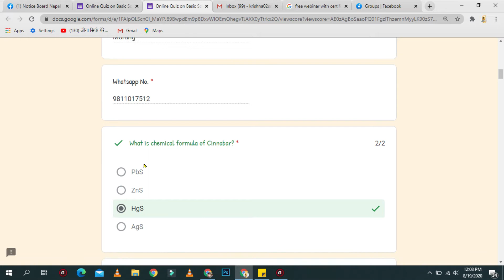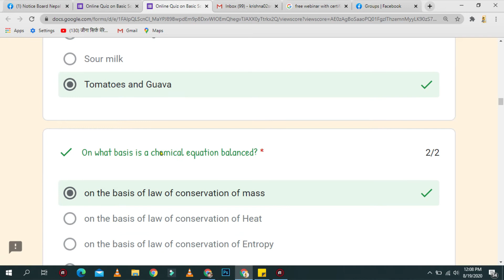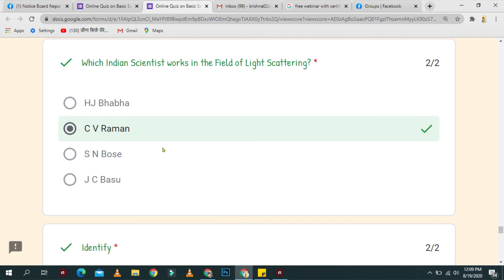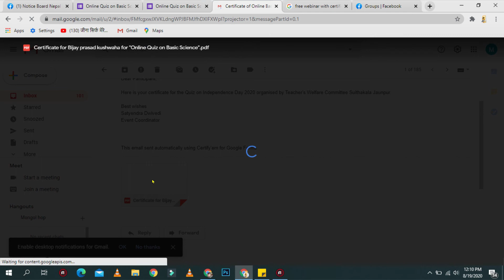Free online science quiz with certificate | Free online quiz competition with certificate 2020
Yours,
Bijay Prasad Kushwaha
(Studying in PUSET)

"online science quiz for class 8"
"science online test for class 7"
"online science quiz for class 6"
"science test online for class 9"
"science online test for class 5"
"science test questions and answers"
"general science quiz 2"
"hard science quiz"
"science quiz for kids"
"science quiz for grade 5"
"britannica science quiz"
"science quiz questions and answers for adults"
"iq certificate generator"
"ranorex certification sample questions"
"online quiz competition with prizes"
"certification questions"
"free online english exams with certificates"
"free online certification exams in management"
"online science quiz for class 10"
"online science quiz for class 9"
"best science quiz questions"
"science connection quiz"
"online quiz"
"study section certificate"
"computer fundamentals certification"
"go certify"
"free online english test with certificate"
"mcq maker online"
"create online quiz with certificate"
"ranorex certification exam"
"https www classmarker com online test login"
"science quiz with answers"
"science quiz questions for class 10"
"hard science quiz"
"britannica science quiz"
"iq certificate generator"
"certification questions"
"science connection quiz"
"online quiz"
"study section certificate"
"computer fundamentals certification"
"go certify"